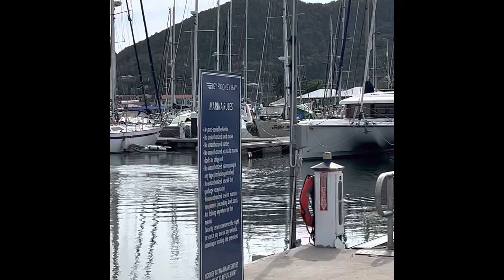St Lucia - Rodney Bay Marina @annamarie2023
This video shows the yachts in the Rodney Bay Marina and Harbor Club Hotel both situated in Rodney Bay Gros Islet St Lucia